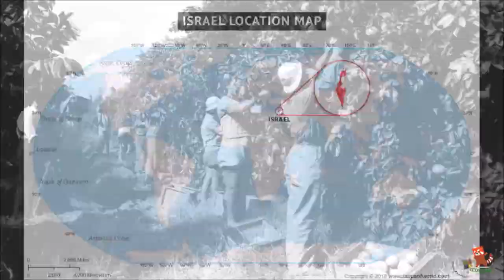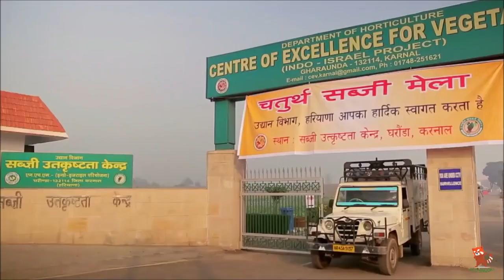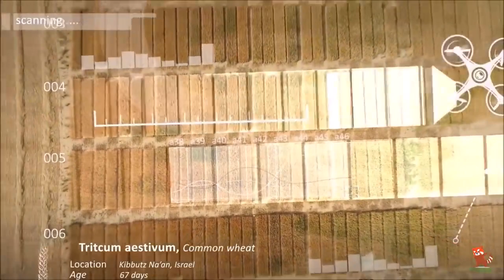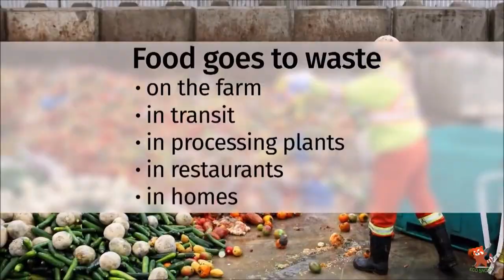ISRAEL - Advanced farming technologies for the future